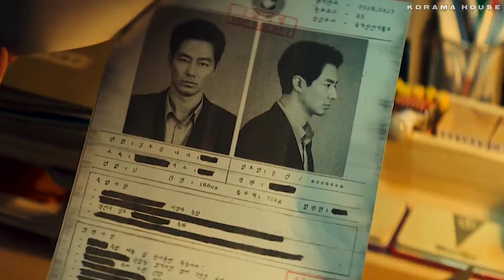Moving 😍New Korean Mix Hindi Songs 2024 💞Lee Mi Hyun & Kim Doo Sik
Teen kdrama
moving KDrama cast
moving kdrama download

Moving kdrama behind the scene
Moving kdrama episode 1 tagalog version
Short Korean drama with english subtitles
Moving kdrama interview
Moving kdrama ost
Moving KDrama edit
Time travel Korean drama
 K dramas to watch on youtube
Happy ending Korean drama

new korean hindi song
most popular kdrama 2024
new korean drama video 2024
new korean and chinese drama in hindi dubbed 2024